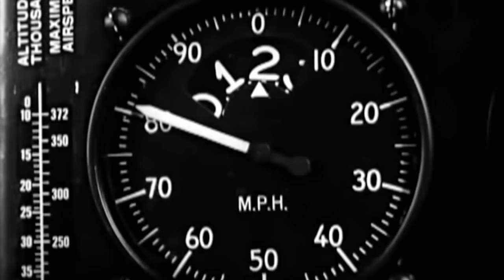A B29 Bombing Mission Is Interrupted by Japanese Fighters 💣 Air Warriors | Smithsonian Channel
It’s the dying days of WWII, and a fleet of US B-29s have reached their target: the Japanese city of Kobe. But before they can drop their payload, a squadron of Japanese fighters appears, ready for a fight.